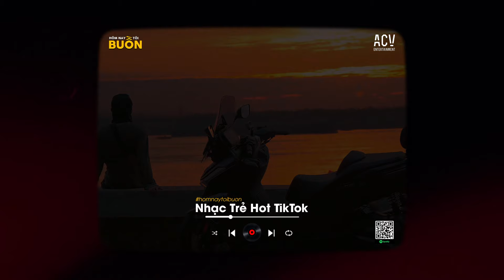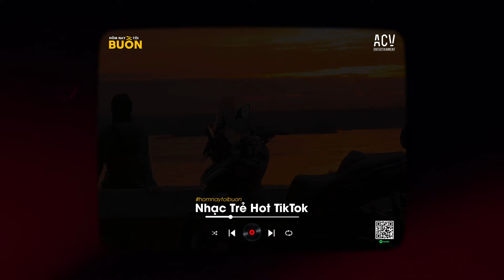Nhạc Trẻ Chữa Lành 2024 - Sông Đọa Đày, Sao Ta Ngược Lối, Rất Lâu Rồi Mới Khóc - Nhạc Ballad 2024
Tracklist:
00:00:00  01. Sông Đọa Đày - Vũ Tuấn Khang
00:05:10  02. Sao Ta Ngược Lối - Đình Dũng
00:10:18  03. Rất Lâu Rồi Mới Khóc - Kiều Chi Cover
00:15:37  04. Em Say Rồi - Thương Võ
00:20:16  05. Tối Qua Em Ở Đâu - Đinh Tùng Huy
00:25:03  06. Cứ Ngỡ Là Anh - Đinh Tùng Huy
00:29:47  07. Bến Tương Phùng - Phú Quý ft. Lê Chí Trung
00:34:29  08. Yêu Một Người Gian Dối - VIET, Thương Võ
00:39:04  09. Tình Dang Dở - Đình Dũng
00:44:15  10. Hoàng Hôn - KxK (DIMZ Cover)
00:47:32  11. Tổn Thương Em Hiểu Không - Phan Duy Anh
00:52:20  12. Em Hứa Thế Nào - VIET
00:56:42  13. Cô Phòng - Hồ Quang Hiếu ft. Huỳnh Văn
01:00:52  14. Nhường Người Đến Sau - Ngân Ngân
01:05:11  15. Câu Hẹn Câu Thề - Đình Dũng
01:10:25  16. Từng Thương - Phan Duy Anh
01:14:26  17. Anh Đâu Muốn Thấy Em Buồn - Châu Khải Phong
01:19:22  18. Yêu Một Thời Xa Một Đời - Khả Hiệp
01:24:18  19. Cà Phê Đắng Tim Em Đau - Thương Võ
01:28:52  20. Anh Không Tha Thứ - Đình Dũng

Cảm ơn mọi người đã nghe nhạc ủng hộ Hôm Nay Tôi Buồn
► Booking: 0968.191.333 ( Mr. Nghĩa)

© Bản quyền Hôm Nay Tôi Buồn & ACV Entertainment
© Copyright by Hôm Nay Tôi Buồn & ACV Entertainment ☞ Do not Reup